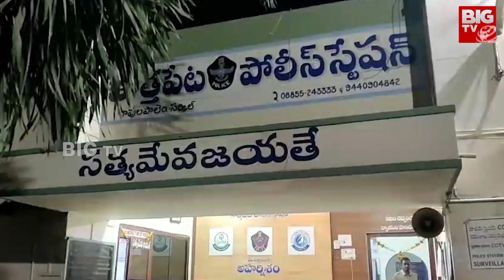Anganwadi Workers Protest : అంగన్వాడీల అక్రమ అరెస్టులపై మహిళా సంఘాల ఐక్య వేదిక ఆగ్రహం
Anganwadi Workers Protest : అంగన్వాడీల అక్రమ అరెస్టులపై మహిళా సంఘాల ఐక్య వేదిక  ఆగ్రహం | BIG TV  EAST GODAVARI

BIG TV East Godavari  is part of the BigTV Telugu it is a technology first 24/7 LIVE Telugu satellite news channel.